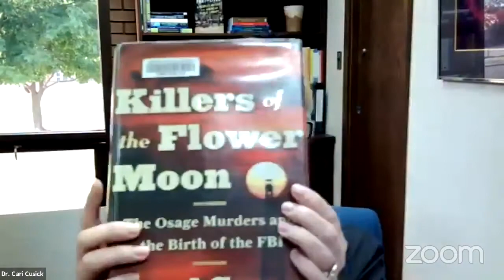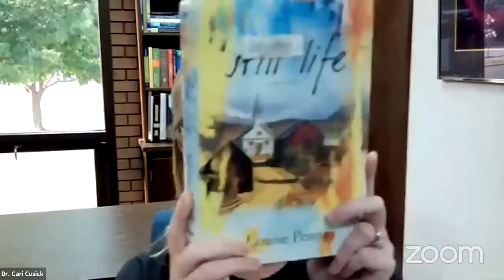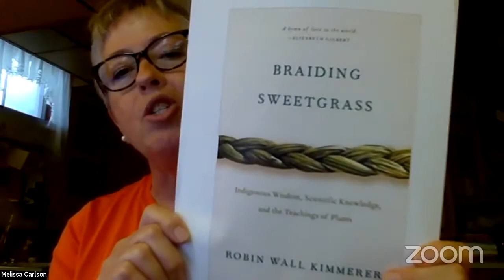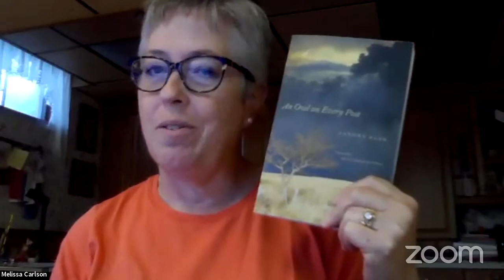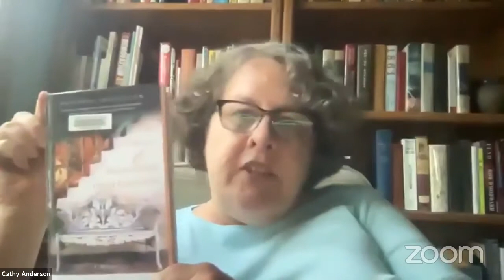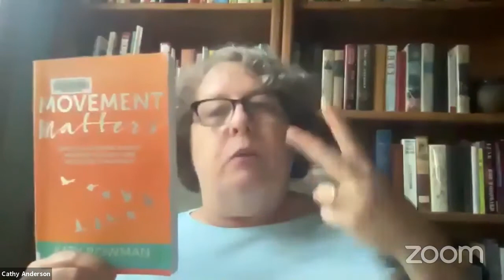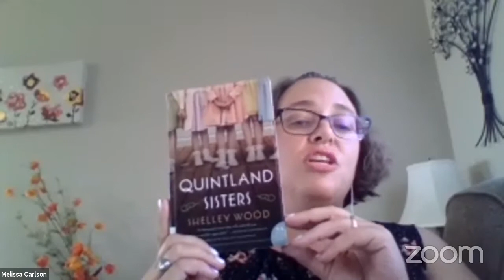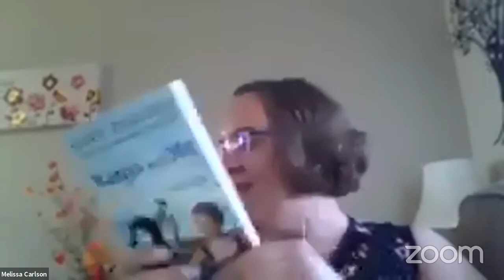Books and Tea Online!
Hesston Public Library, Newton Public Library, and community volunteers joined forces for an evening of book recommendations and discussion via Zoom on June 25, 2021! Here are our presenters' picks:

Dr. Cari Cusick:
"The New Jim Crow: Mass Incarceration in the Age of Colorblindness," by Michelle Alexander
"Killers of the Flower Moon: The Osage Murders and the Birth of the FBI," by David Grann
"An Indigenous Peoples' History of the United States," by Roxanne Dunbar-Ortiz
"Dakota: A Spiritual Geography," by Kathleen Norris
"Cozy Minimalism at Home," by Myquillyn Smith
Nonfiction books by Brené Brown
"Still Life," by Louise Penney

Cathy Anderson:
"The School of Essential Ingredients," by Erica Bauermeister
"How to Do Nothing," by Jenny Odell
"The Coroner’s Lunch," by Colin Cotterill
"Home Work," by Julie Andrews
"Movement Matters," by Katy Bowman
"Dynamic Aging," by Katy Bowman

Melissa Carlson
"Outlander," by Diana Gabaldon
"Carnegie's Maid," by Marie Benedict
"Quintland Sisters," by Shelley Wood
"House Calls and Hitching Posts," by Dr. Elton Lehman
"Harris and Me," by Gary Paulsen

Becky Herron
"An Owl on Every Post," by Sanora Babb
"The Seed Keeper," by Diane Wilson
"The Worst Hard Time, by Timothy Egan
"Braiding Sweetgrass," by Robin Wall Kimmer